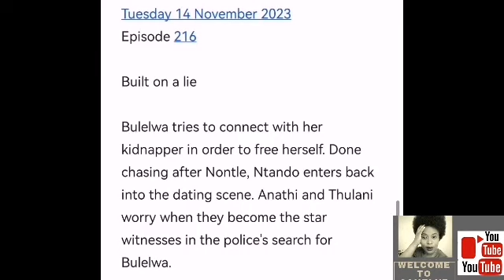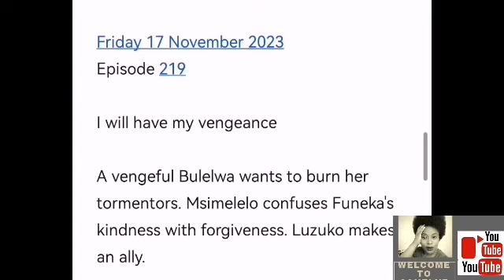GQEBERHA THE EMPIRE 13 NOVEMBER 2023 | A vengeful Bulelwa wants to burn her tormentors.